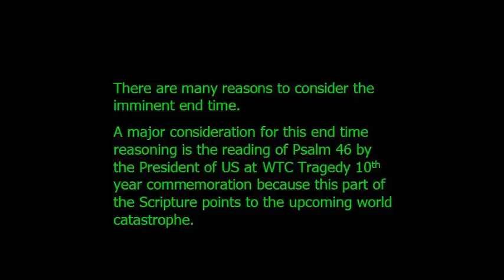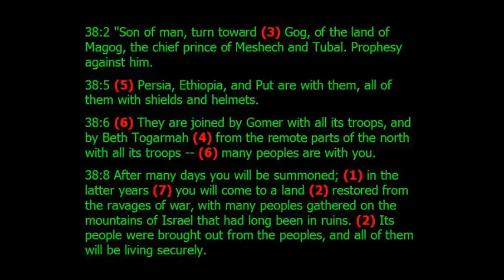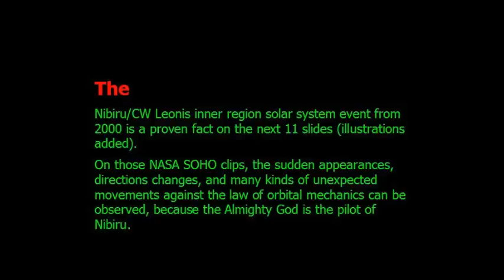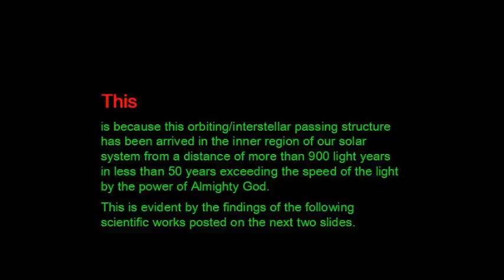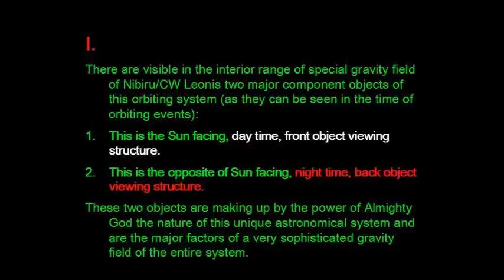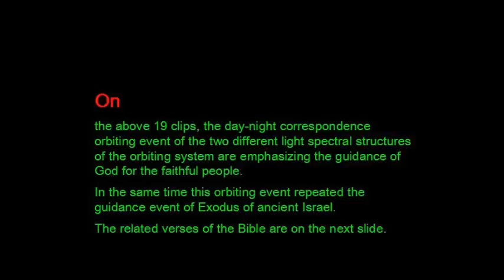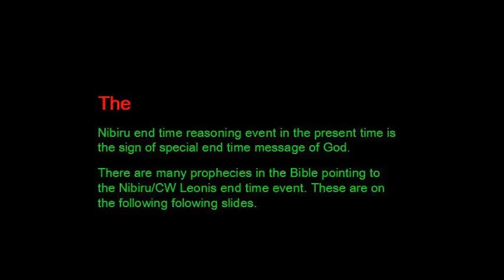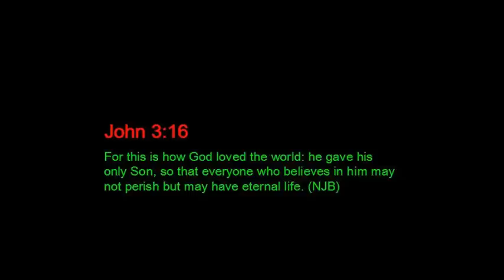Nibiru Advent End Time